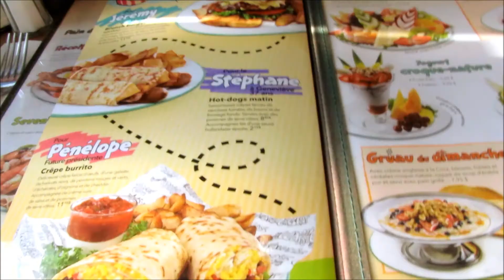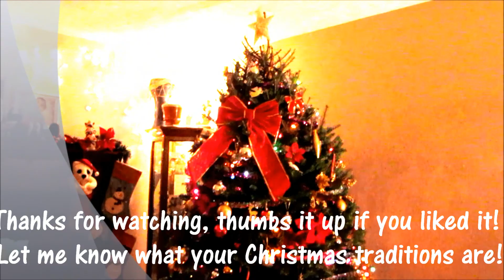First Natural Christmas Tree! | DITL | VLOGMAS day 12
A fun day in our life, picking out our Christmas tree, eating breakfast at Cora's, decorating the house and the tree, putting the lights up and grocery shopping! lol What are your Christmas traditions in your family?